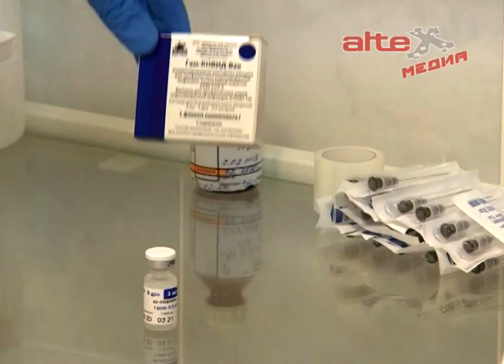Специалист ЦРБ о вакцинации